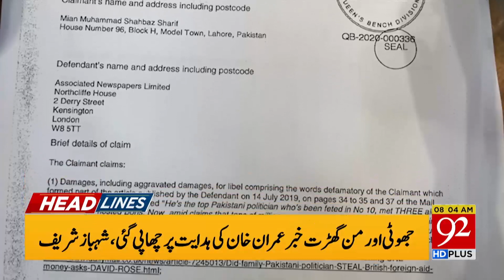News Headlines | 08:00 AM | 31 January 2020 | 92NewsHD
PM Imran Khan To Launch Ehsaas Kifalat Programme Today